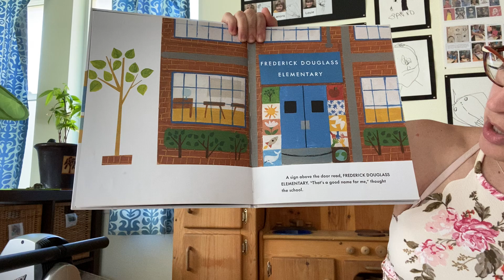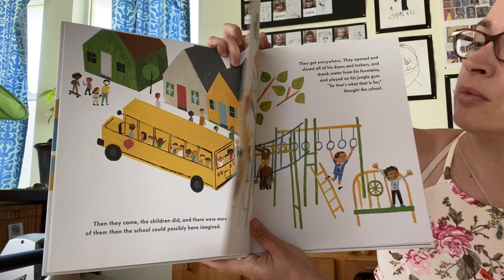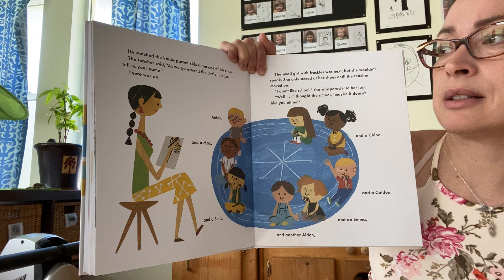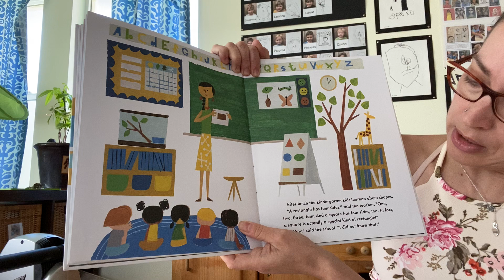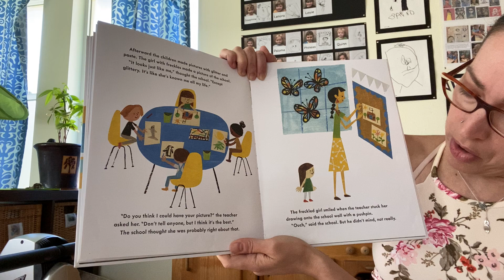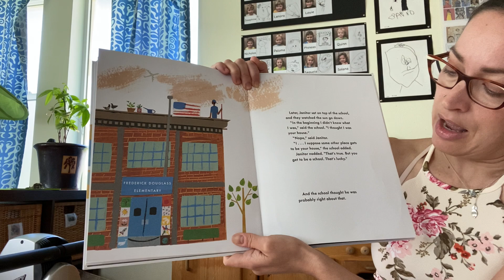School's First Day of School by Adam Rex